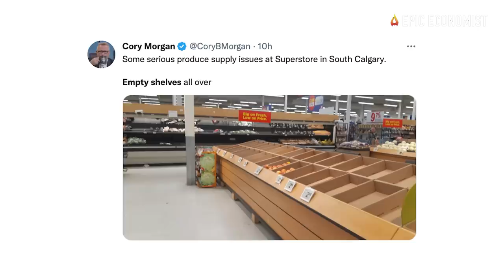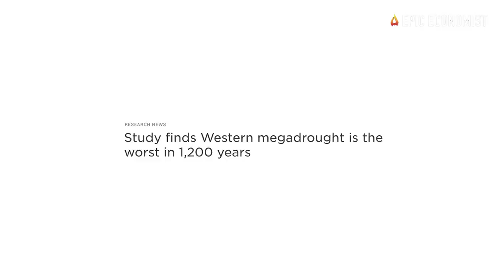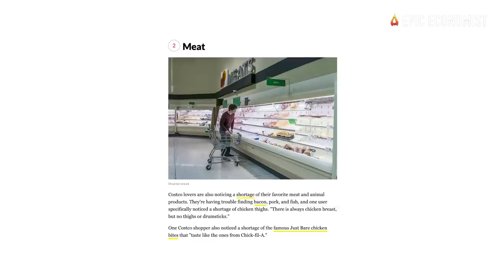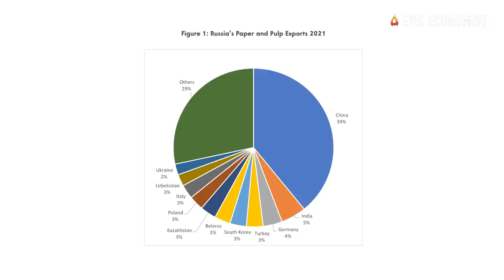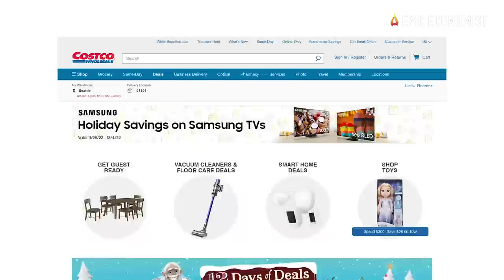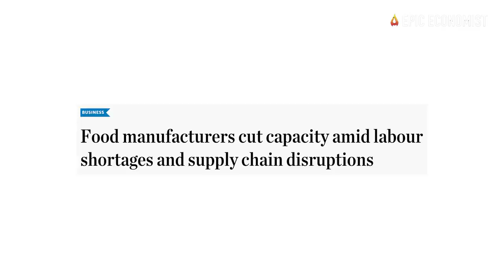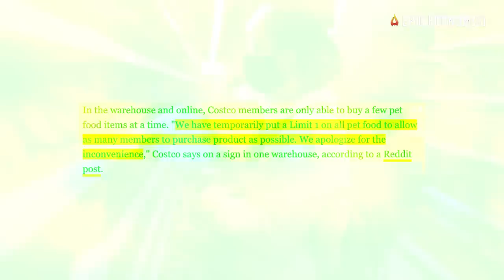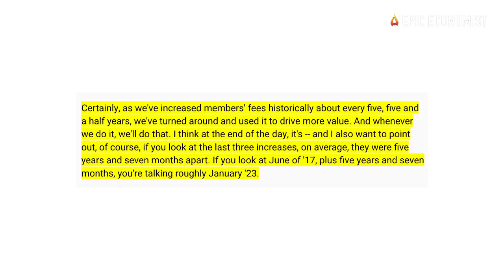Costco Reports Large-Scale Shortages As Essential Items Are Impossible To Find At Stores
The pantry of most American families today is probably looking a lot different than it was just a few months ago when grocery prices were lower and we still could find the majority of the products we usually rely on in our day-to-day lives. But now, shoppers are increasingly noticing the ongoing shortages at their favorite stores. With supply chain problems still impacting the production and delivery of goods, and mass migrations of employees searching for better wages resulting in labor shortages in the food sector, many of our favorite staple items are becoming harder to find. And that’s especially true at Costco.
In fact, new reports reveal that Costco warehouses are facing many different shortages, and dozens of products are about to be discontinued. Costco customers are getting more and more frustrated as they see essential items disappearing from the store’s shelves and start facing purchase limits once again. Today, we decided to track some of the most severe product stockouts and also expose which items may disappear next.
In recent months, American shoppers have been repeatedly reporting missing grocery items at their local Costco warehouse. But things seem to have taken a turn for the worse in October when several food products that were supposed to enter our food supply chains never arrived. We had a year of historical crop losses due to extreme weather conditions. The worst drought ever seen in this century resulted in some of the weakest harvest seasons in nearly five decades.
The scorching temperatures also led our beef cow herd to rapidly shrink, as farmers sent their animals to slaughter earlier than they typically do to prevent them from dying of thirst and starvation amid dwindling supplies of water and cow feed. You also probably heard about the avian flu epidemic, which is not only leading to shortages of chicken but also pushing poultry and egg prices to skyrocket The result of all of these losses is now being seen at the stores in the form of empty shelves.
Even major grocers like Costco are struggling to keep shelves fully stocked and announcing that in the coming months, many items will be discontinued. That’s why we decided to analyze data provided by Eat This, Not That, a leading news outlet in food, nutrition, and health, to track which are the most persistent grocery shortages at the retailer’s locations and what items are about to go out of stock.
The company just announced that dozens of products are being discontinued over the next few months. This means that your favorite treats may disappear from the store and not come back. A new report exposed that you may have to say goodbye to a wide range of treats that the retailer decided it will no longer sell. Knowing that some of your favorite items are going to be discontinued is one of the most disappointing experiences as a grocery shopper.
At the same time, it looks like purchasing limits are back with a vengeance. When searching the warehouse's website for "limit", we found dozens of items, ranging from active dry yeast at five per member, to almond flour at one per member, to acetaminophen at one per member, several types of wild canned tuna at one per member, mac and cheese at 10 per member, to soy milk at two per member, and many more. Retailers haven’t been able to catch a breath these days. The environment for most businesses remains tough, and as this downturn accelerates, they will continue to see their bottom lines getting hurt, and the same will be true for our personal finances.